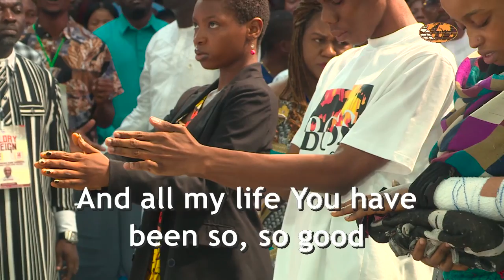Limb Length Disparities Were Corrected in Glory Reign 2023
Limb Length Disparities Were Corrected in Glory Reign 2023! God is Still in the Business of Doing Miracles.